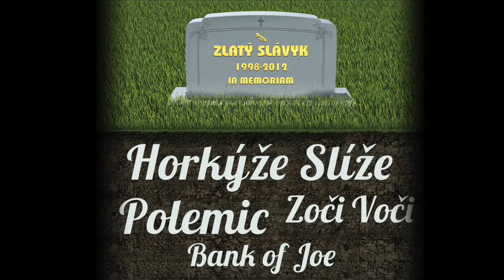Bank of Joe [Live] - Voľný ako vták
Zlatý Slávyk In Memoriam Tour 2014
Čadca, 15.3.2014